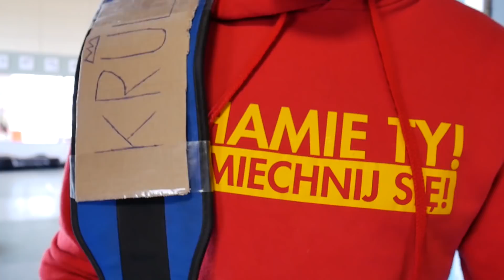TYPY OSÓB na FAME MMA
Pokazaliśmy gwiazdy fame mma w ciekawej parodii. Napiszcie który numer odpowiada jakiemu zawodnikowi. Coś dla fanów tej gali !!!
To jedynie parodia, która nie ma na celu nikogo urazić, czyny przedstawione w filmie są stworzone w celach humorystycznych i nie przedstawiają prawdziwych wydarzeń

Mamy nadzieję że będzie Wam się podobało i zostawicie łapkę w górę
Wystąpili: